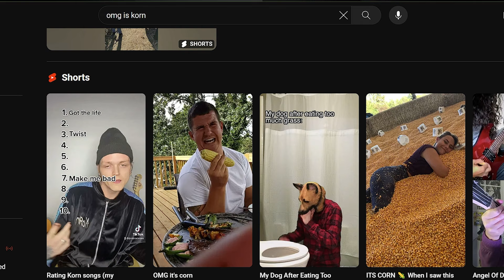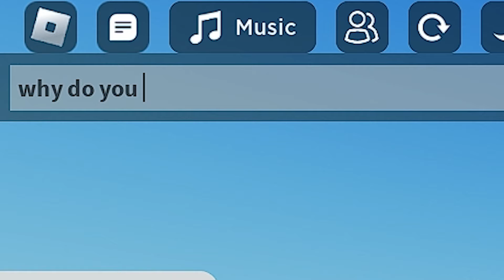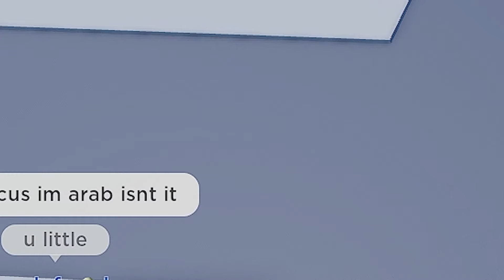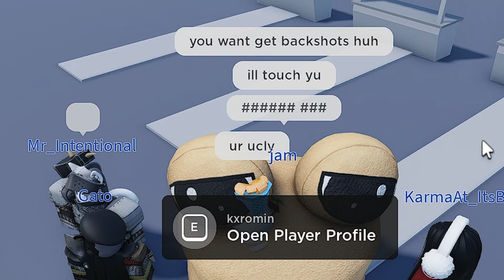Man Talks To Impossible People In Rate My Avatar | AggressiveScot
I never wanted to play this game but my friend pressured me to play it.  Obviously I didn't know what I was getting myself into...